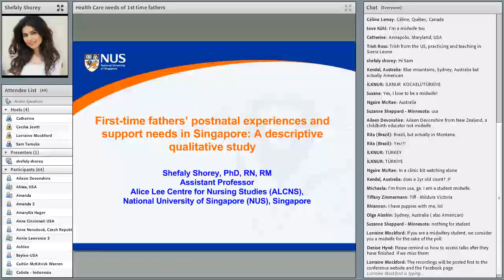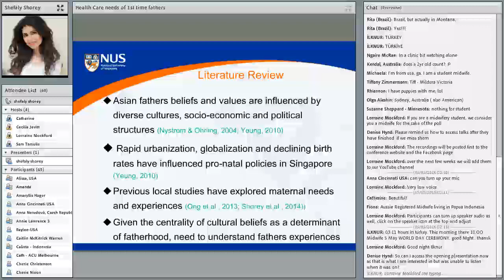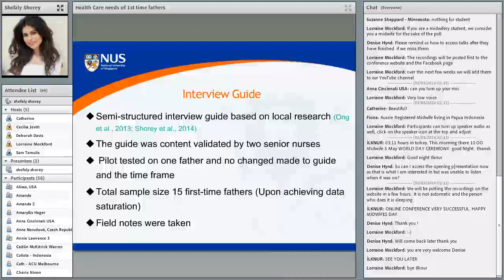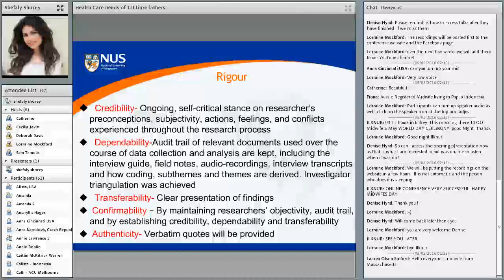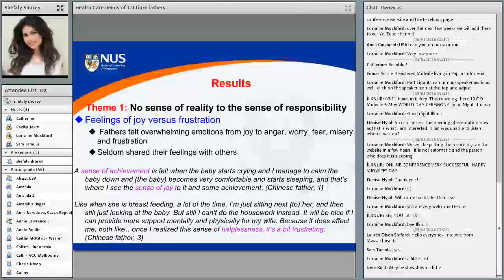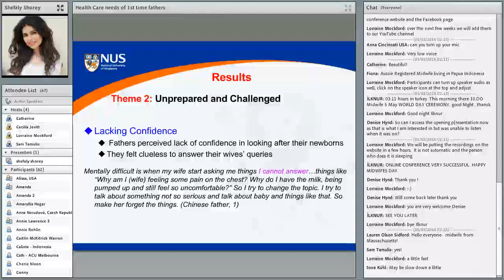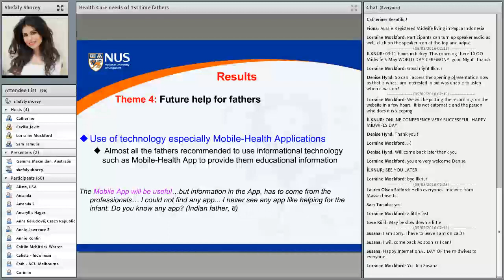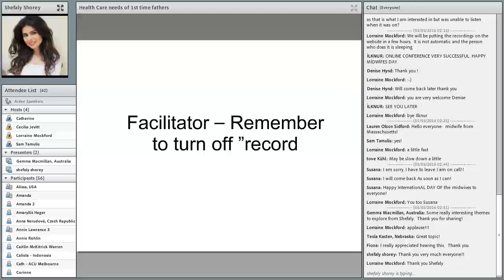VIDM 2016 Session 03 Shefaly Shorey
Health Care Support Needs of 1st Time Fathers
Shefaly Shorey